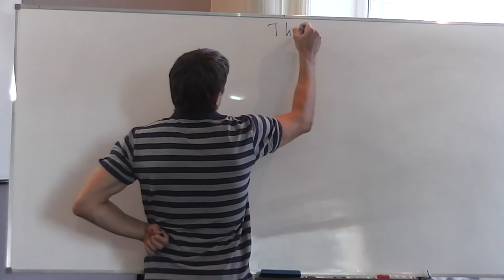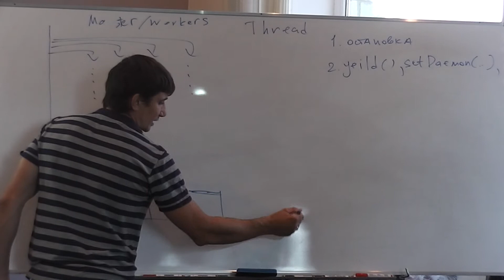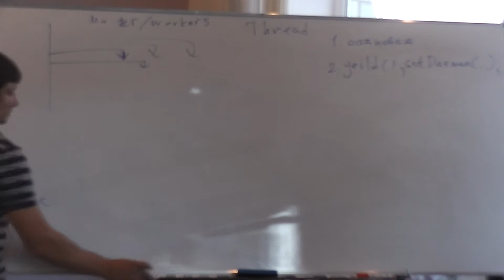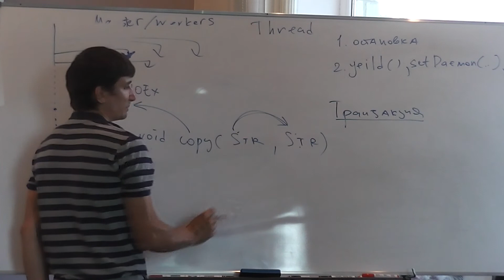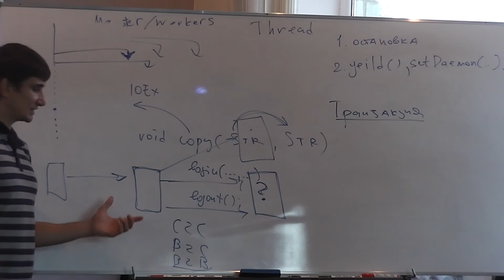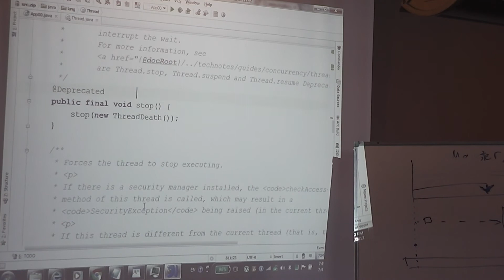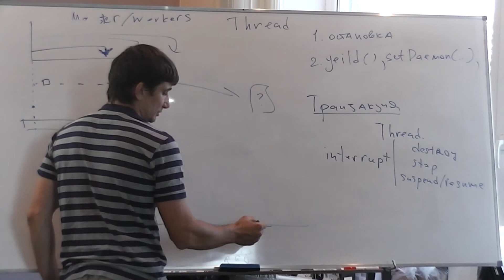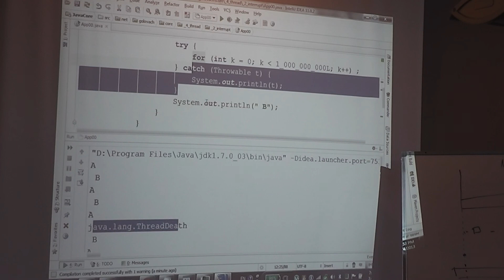Java Core April: Потоки. Лекция #17. (часть 1)